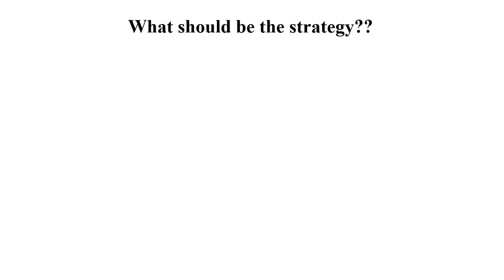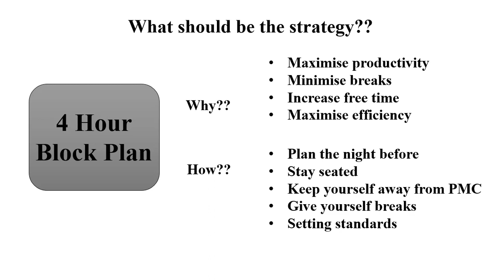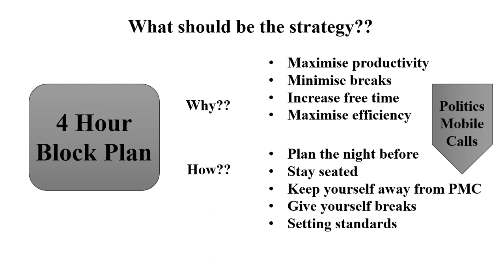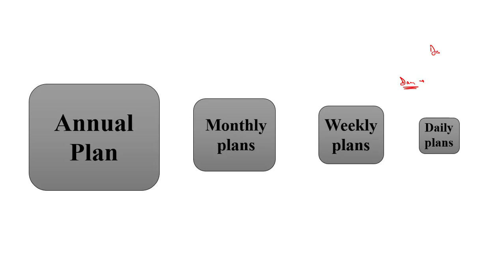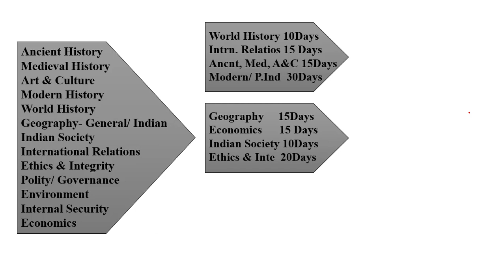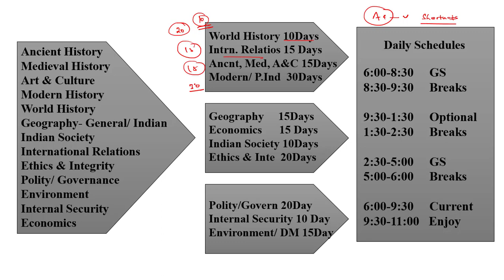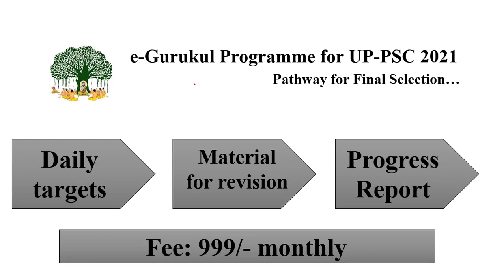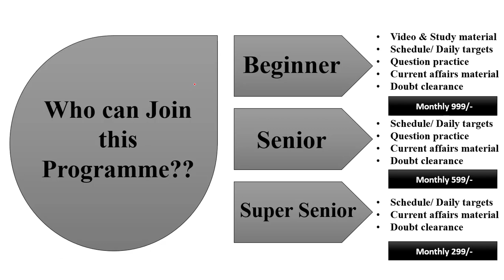e Gurukul Programme For UPSC / UP-PCS:' A Pathway For Final Selection